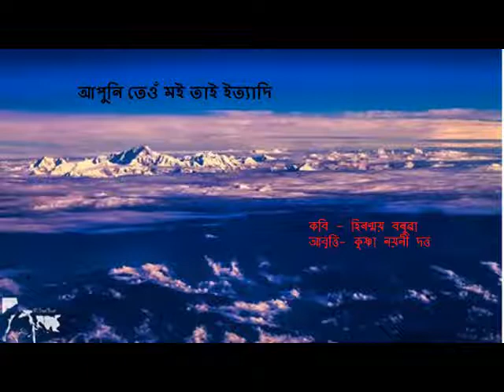Apuni teu moi tai ityadi/Aakinchan / by Hiranmoy boruah/ recitation - Krishna/Assamese Poem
Poet- Hiranmoy Boruah
Recitation- Krishna Nayani Dutta
photo Credit- GSSnapshoot